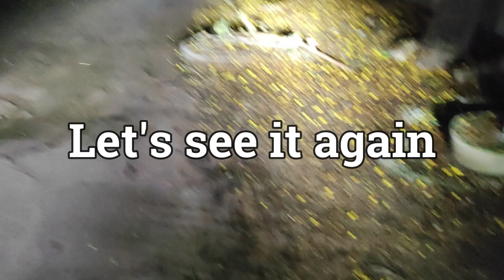Yamaha FZ25 BS6 Headlight Test in Night || R15 V3 Vs FZ25 Headlight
this video contains headlight comparison of Yamaha FZ25 BS6 2020 & Yamaha R15 V3 BS6 2020.

GoPro Housing protective case 899/-